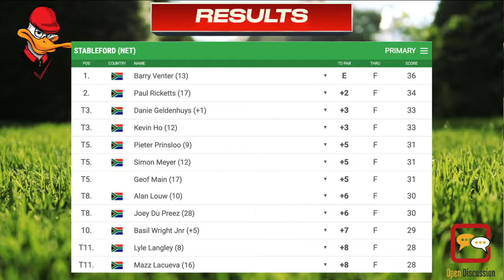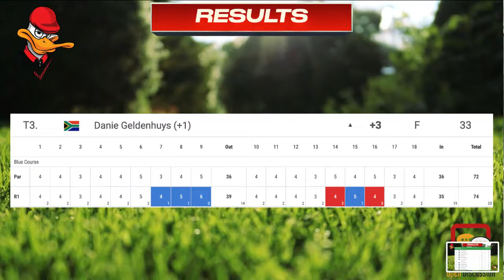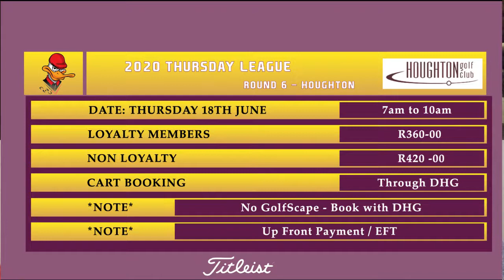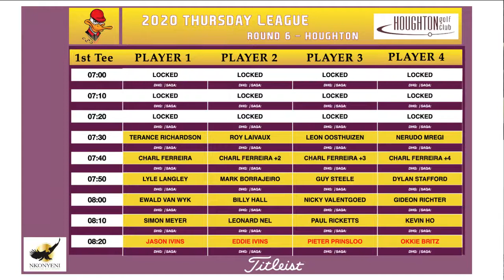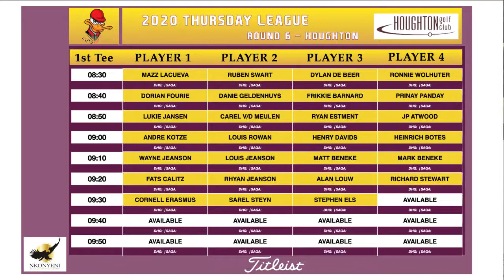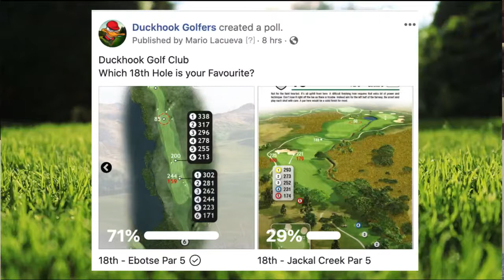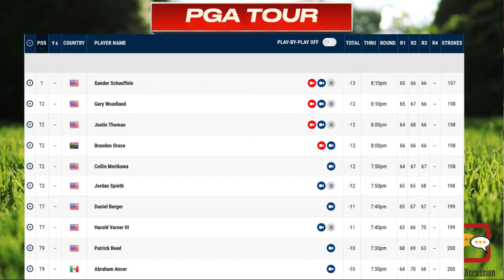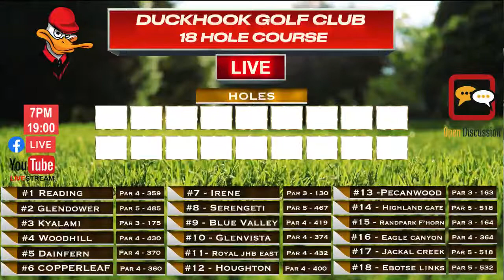Best Golf Holes to create our Duckhook 18 Hole Golf Course - Episode 16 - Hole 17 & 18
Episode 16
Hole 17 & 18

Duckhook Golfers compile their 18 hole Golf Course from 18 great course in and around Gauteng which regularly feature on the Tour.

We complete our Course Layout!